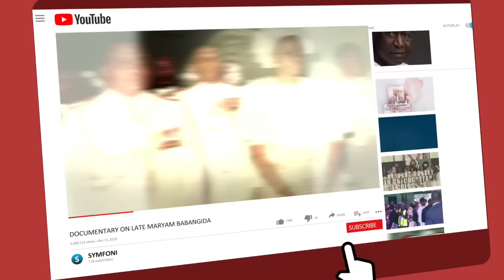Fubara Shocks Ateke Tom, Then Takes A Jab At Wike - Governor Tells Rivers People To 'Wait and See'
WHAT YOU SEE IS ORGANIC SUPPORT FROM PEOPLE WHO ARE LIBERATED - GOV. FUBARA
... Elevates Okochiri stool to First Class status
...Promises to complete abandoned projects in Okrika
Governor of Rivers State, Sir Siminalayi Fubara says because he preaches peace with tenable sacrifices and commitment, Rivers people now feel liberated and wholeheartedly support his government.